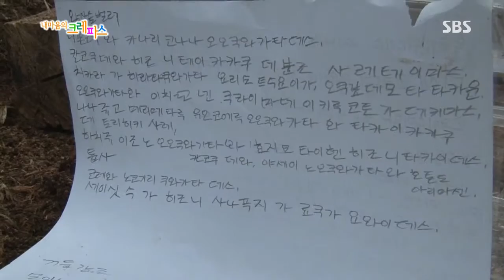[내 마음의 크레파스] 2013-08-29 #2(1)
[우리는 파브르 가족 (2부)]
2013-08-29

1400여점의 곤충 표본과 200여 마리의 새가 있는 경기도 여주의 곤충 박물관.
이곳에는 세계 최고의 곤충학자를 꿈꾸는 한 소년이 있습니다.
사슴벌레와 장수풍뎅이부터 개미, 타란툴라 등 곤충이라면 모르는 것이 없는
자칭 타칭 곤충박사, 건우(14)가 바로 그 주인공!
박물관 내 모든 곤충의 관리를 도맡아 하는 것은 물론,
관람객들에게 곤충에 대해 설명해주는 건우는 일본에서 관람객들이 찾아 올만큼
뛰어난 실력을 자랑하며 박물관의 교육팀장이자 곤충 설명사로 맹활약 중입니다.

열렬한 곤충 사랑에 푹 빠진 건우!
학교에 있을 때도 손에서 곤충 관련 서적을 놓지 않고,
개인 연구실까지 두고 곤충 실험에 몰두하거나 곤충채집을 위해
직접 어두운 밤길을 나설 정도인데요.
자나 깨나 곤충 생각만 하는 아들을 위해 서울에서 하던 사업까지 접고
박물관을 인수한 부모님이지만, 요즘 들어 건우가 가족보다도 곤충을 더 중요하게
생각하는 것 같아 내심 걱정이 됩니다. 곤충 때문에 다섯 살 터울의 여동생 태희(9)와도
자주 티격태격 하게 된 사춘기 중학생 아들이 신경 쓰이는데요.

그러던 중 건우가 아끼던 사슴벌레가 사라지고,
불안한 마음에 엄마를 추궁하는 건우.
곤충 때문에 자신에게 화를 내는 건우의 모습에 속이 상한 엄마는
결국 반성할 시간을 가지라며 박물관을 나가라고 하는데...

과연 건우는 자신에게 찾아 온 위기를 극복하고
가족들이 있는 박물관의 품으로 돌아갈 수 있을까요?